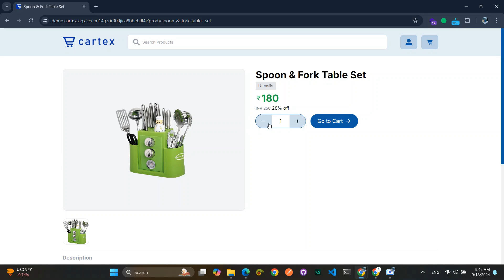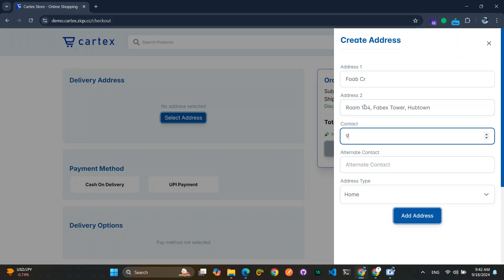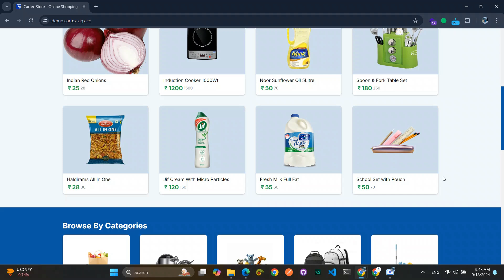Cartex Ecommerce Platform - Customer Pages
Cartex is an e-commerce framework where you can start your own online store with fully customisable dashboard.